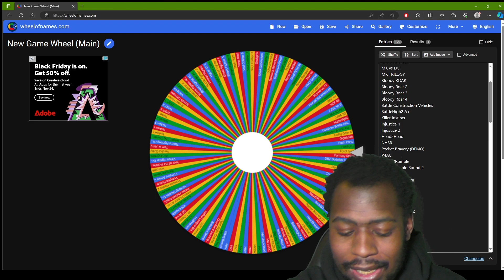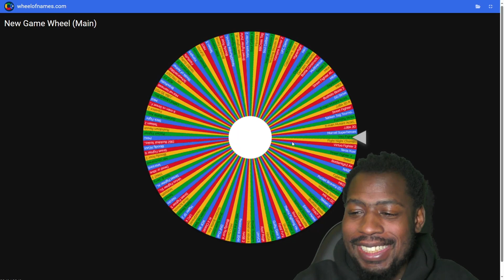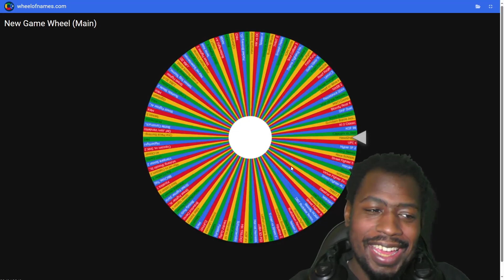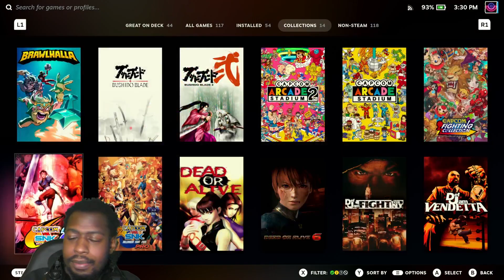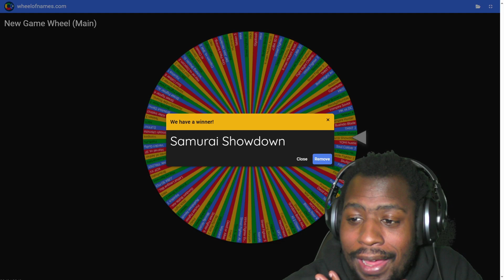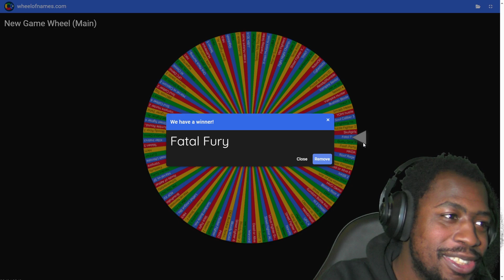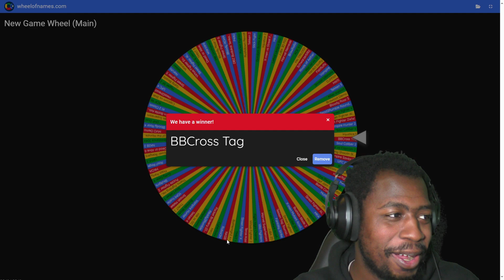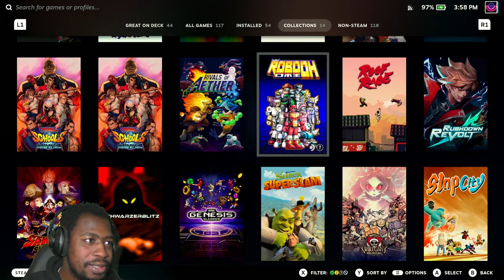NEW GAME ALERT! (Round 5) | Feat. Nickelodeon All-Star Brawl 2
This week, in an effort to play more fighting games, Jrod puts his fate in the hands of AI to challenge him with random fighting games. With over 130 games to choose from INCLUDING NICKELODEON ALL-STAR BRAWL 2 we're in for some surprises. In this 5th tournament we play some retro Capcom and SNK games, some new anime fighting games and even Nick All-star Brawl 2. What Fighting Games should I add to the wheel for future episodes?